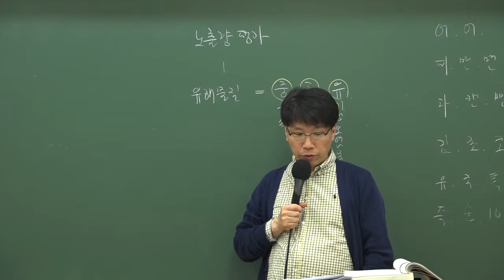9급조리직공무원 위생관계법규 '국민건강 정책'